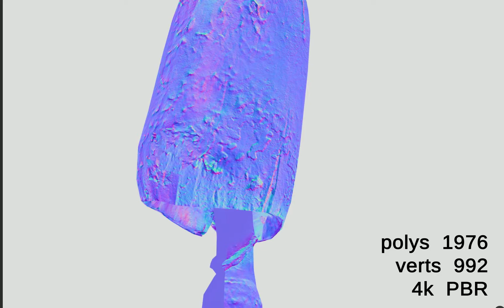ink cap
First time ever i saw this mushroom was in my own city i had to scan it. young mushroom is quite different then older one (to be uploaded later). Not the best quality textures though. 4k pbr.